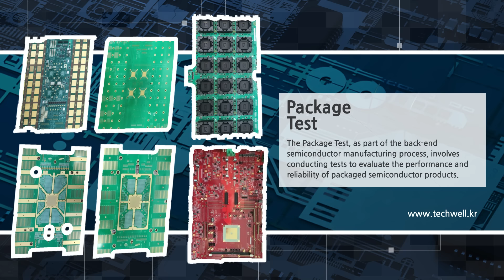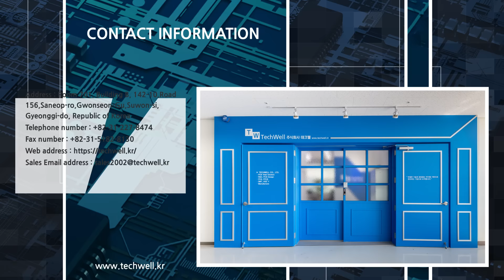All Part for IT, SMT Probe Card,Package Test, Load Board, MLO Flip Chip, LED,5G, TECHWELL Co.,Ltd.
Memory Part/ Non Memory Part SMT/ Rework system/ Semiconductor Tool Test Part

Company : Techwell Co., Ltd.
Product : Probe Card & Package Test, Load Board, MLO Flip Chip,LED Display Board,5G ANTENNA

Electronic display board#E-Display B/D#MLO/MLC#Wafer Test#Semiconductor Test Board Smart Factory#5G Antenna Board
LED display#semiconductor#Probe Card Package Test#Load Board#MLO Flip Chip#LED Display Board#5G ANTENNA
SMT MLO SMT#MLC SMT#반도체 Load Board SMT#Probe Card SMT#Burn In Board SMT#E-Display Board SMT